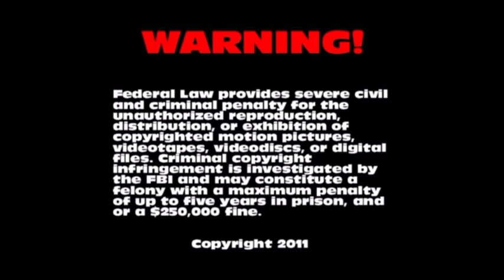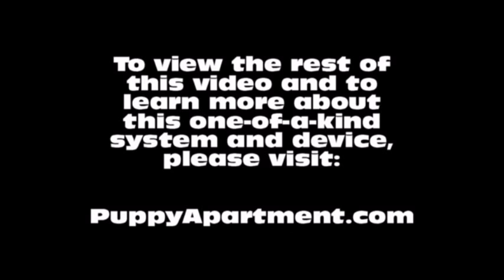How To Potty Train A Munsterlander Puppy - Munsterlander House Training Tips - Munsterlander Puppies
How To Potty Train A Small Munsterlander Puppy - Large Munsterlander House Training Tips - Housebreaking Small Munsterlander Puppies Fast & Easy.
How to potty train a Small Munsterlander Puppy - Large Munsterlander potty training tips for puppies.

The Puppy Apartment has successfully potty trained over 100,000 dogs, including Munsterlanders! The training techniques in this video are being demonstrated by Miniature Pinscher puppies, however, the techniques are exactly the same for a Munsterlander puppy or a Munsterlander adult dog.

Potty training a Munsterlander can be very time consuming and extremely frustrating. The Puppy Apartment is a one bedroom, one bathroom home that teaches and trains your Munsterlander to always go potty in their own indoor dog potty. It eliminates the time and frustration out of potty training a Munsterlander. It also takes away all the stress of worrying about your Munsterlander having to potty!

The Puppy Apartment takes the MESSY out of paper training, the ODORS AND HASSLES out of artificial grass training, MISSING THE MARK out of potty pad training, the CREEPY BUGS out of unsanitary grass sod training and HAVING TO HOLD IT out of crate training. House training a Munsterlander has never been cleaner, faster or easier!

We have successfully potty trained over 100,000 dogs with our world-famous indoor dog potty, called the Potty Training Puppy Apartment crate, including Munsterlanders. The training techniques and tips in this video are being demonstrated by Miniature Pinscher puppies, however, the techniques are exactly the same for a Munsterlander puppy or a Munsterlander adult dog.

If you are seeking Munsterlander puppies for sale or adoption, please visit our Breeders page at our website. If you would like to know the estimated adult weight of your Munsterlander, please visit our Breed Weight Chart page or Designer Breed Weight Chart page at our website.